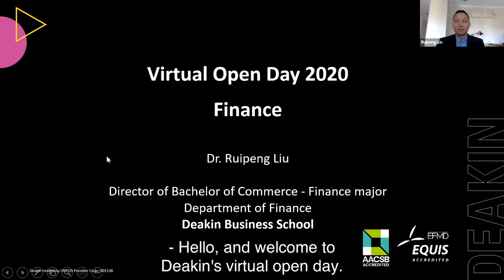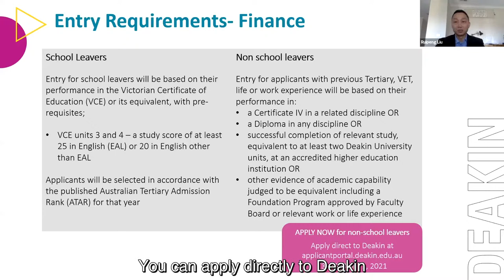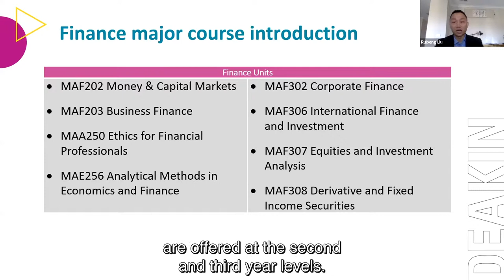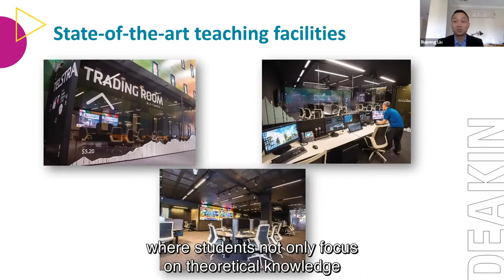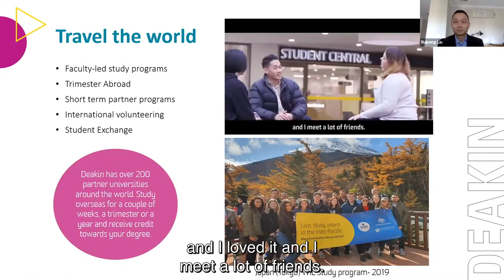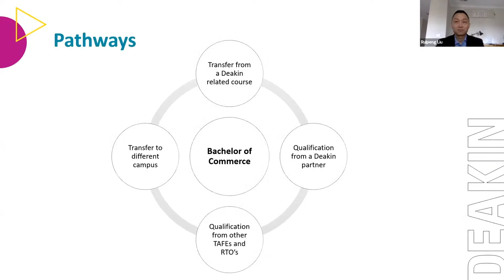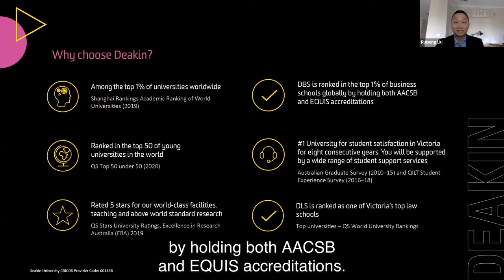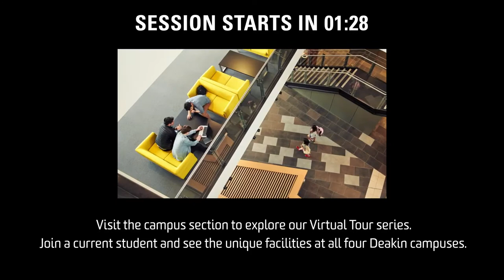Finance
Thank you for attending Deakin’s Virtual Open Day session on Finance. To ask questions during this webinar, and to attend the live Q&A session, please click here to return to our